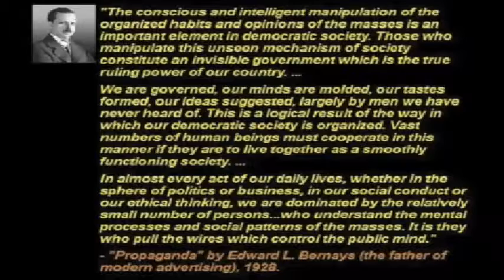Entertainment Effects The Brain Mind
The Power Of Suggestion History Restored Fame and Fortune Icon Artists Entertainment Industry How to make it in hollywood.